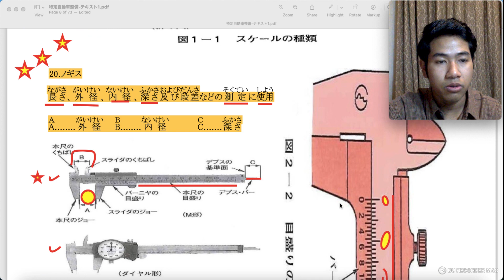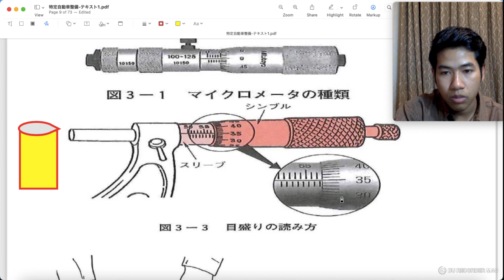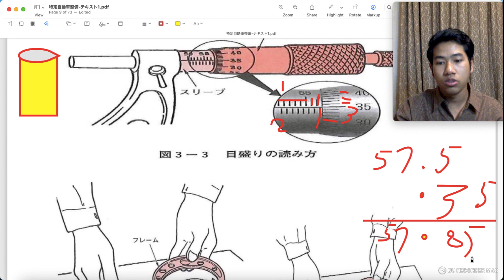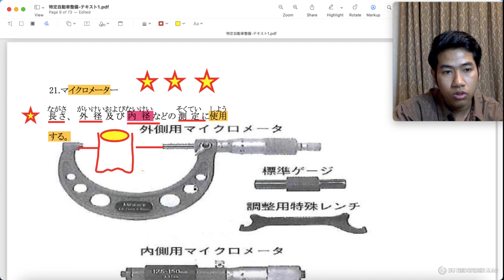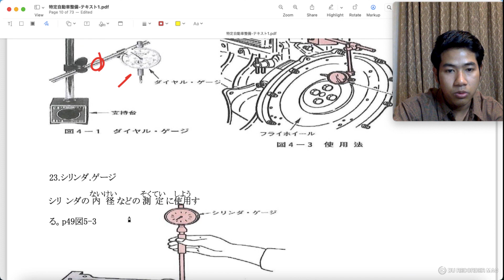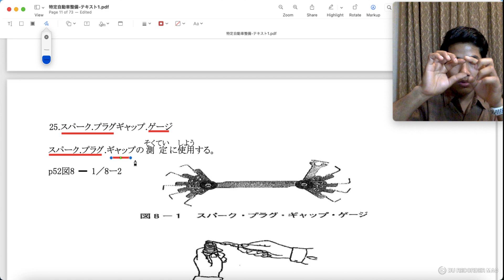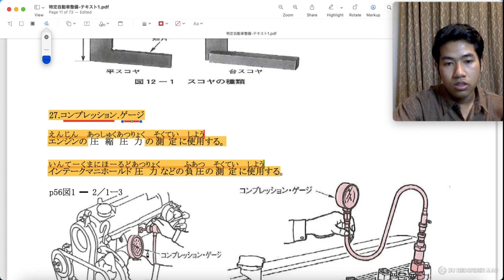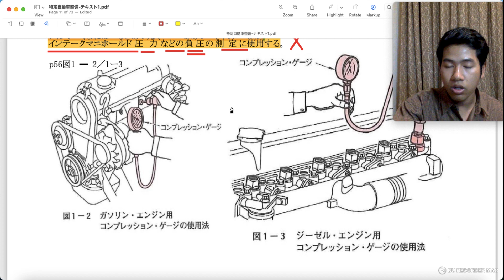【Tokutei ginou car】တိုခုတေးကားပြင်စာမေးပွဲ အပိုင်း【၃】